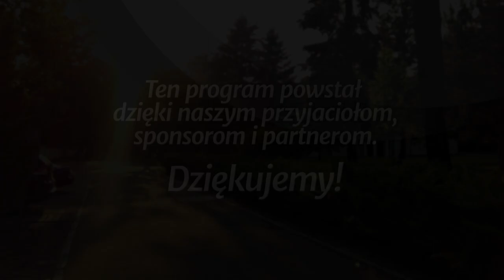Ci najmniejsi - Ci najmniejsi... (190824-8-#439)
Studium biblijne (sezon 34) z 24 sierpnia 2019 r., pt. „Ci najmniejsi”. Na podstawie kwartalnika „Lekcje Biblijne 3/2019”: Jonathan Duffy, „Ci najmniejsi... Pomaganie potrzebującym”. Tytuł oryginału: Adult Sabbath School Bible Study Guide 3/2019: „The Least of These: Ministering to Those in Need”.

STUDIUM BIEŻĄCEGO TYGODNIA: Mt 5,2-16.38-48; Rz 12,20-21; Łk 16,19-31; 12,13-21; Mt 25,31-46.

TEKST PRZEWODNI: „A król, odpowiadając, powie im: Zaprawdę powiadam wam, cokolwiek uczyniliście jednemu z tych najmniejszych moich braci, mnie uczyniliście” (Mt 25,40).

W STUDIUM UDZIAŁ BIORĄ: Małgorzata Rykucka (prowadząca), Krystyna Hołodyńska, Joanna Buczek, Halina Szklorz.

Zarejestrowano staraniem zboru (parafii) Kościoła Adwentystów Dnia Siódmego w Podkowie Leśnej, 5 czerwca 2019 r. w Wyższej Szkole Teologiczno-Humanistycznej im. M. Beliny-Czechowskiego w Podkowie Leśnej.

Tego studium możesz również posłuchać jako podcast (również w iTunes, Spotify i Tune-in)